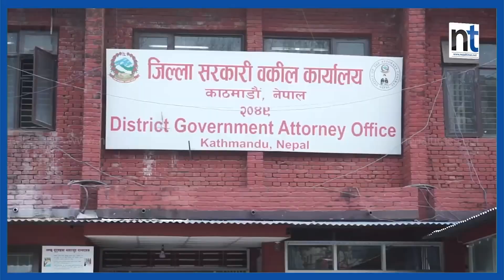न्याय खोजिरहेका उपप्राध्यापकलाई घिसारियो|| Nepal Times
न्याय खोजिरहेका उपप्राध्यापकलाई घिसारियो

Produced By: Nepal Times Media Private Limited
News Edited By: Harihar Nepal
Presented By: Sanchita Shrestha
Video Edited By : Nepal Times